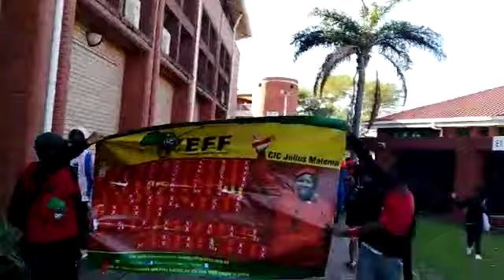EFFSC 18 DUT